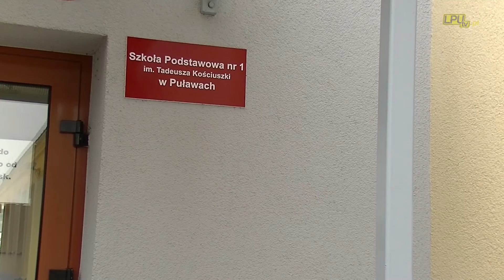Bal karnawałowy w SP nr 1 w Puławach